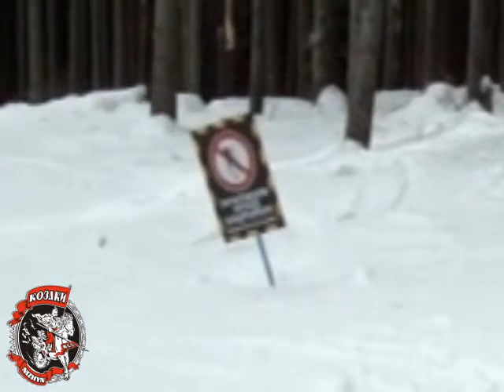Як Козаки та Хохлы в Карпатах Каталысь 2012г. Нежин